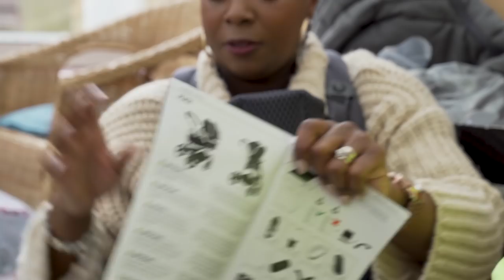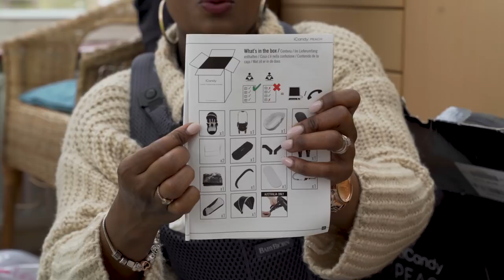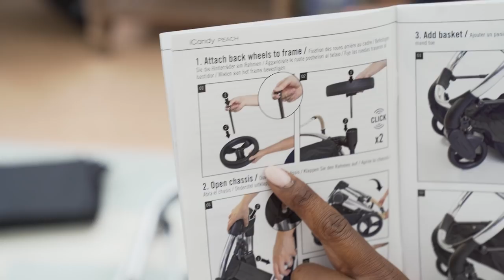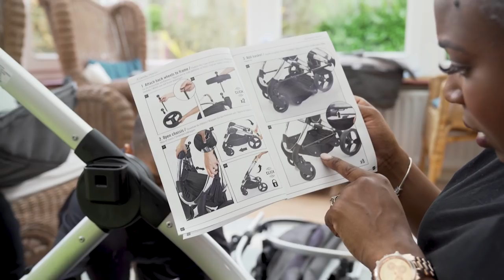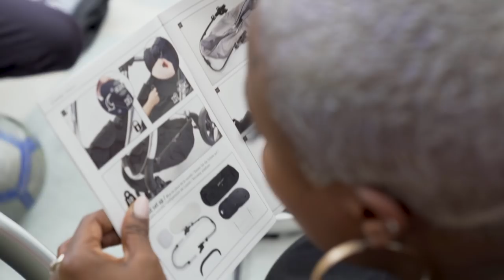MUM AND KIDS ASSEMBLE "BRAND NEW iCANDY PEACH" DOUBLE STROLLER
BROMLEY
BR1 9ZQ
UNITED KINGDOM

Much love,

xoxox